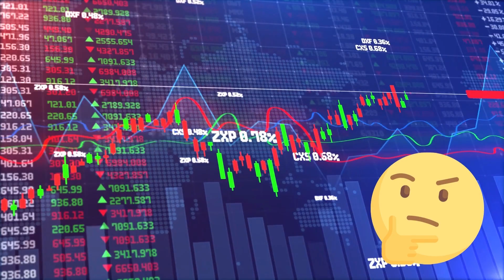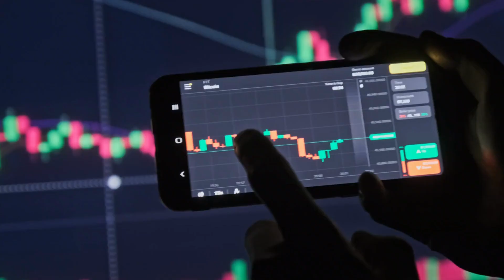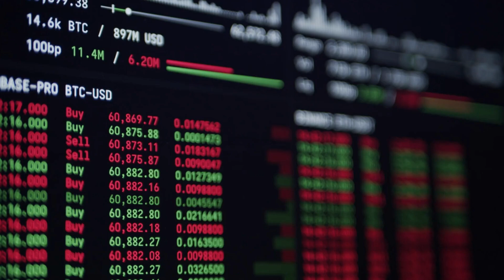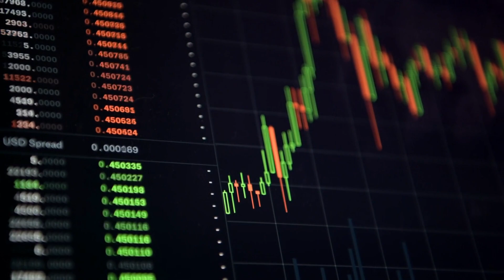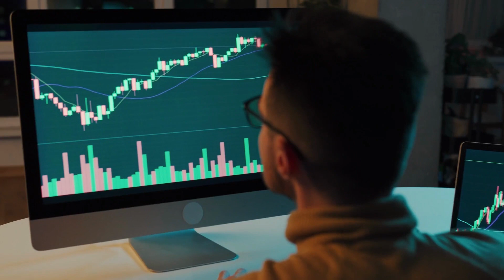$leo! Why unus sed leo can be the best coin for this coming bullrun! END OF BEAR MARKET?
In this video, we go over the crypto coin update to see if it has the potential to go to the moon for this coming bull run! Why looking at the fundamentals of any coin is important, and why, after doing some research, have found this altcoin to be the best potential to make an all time high very soon!

THIS VIDEO IS NOT TO BE TAKEN AS FINANCIAL ADVICE AND SHOULD ONLY BE TAKEN AS AN EDUCATIONAL VIDEO! PLEASE MAKE SURE TO DO YOUR OWN RESEARCH ON ANY COIN YOU FIND INTERESTING! ENJOY!